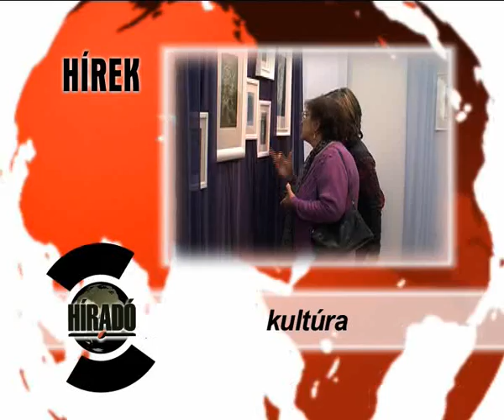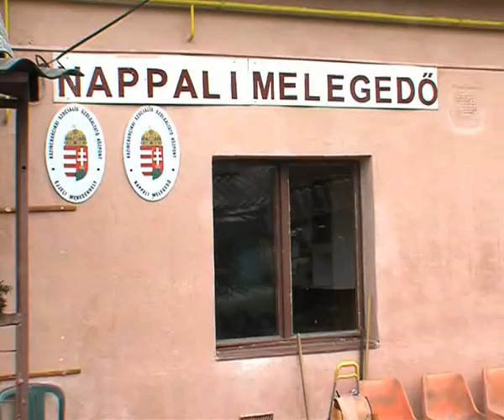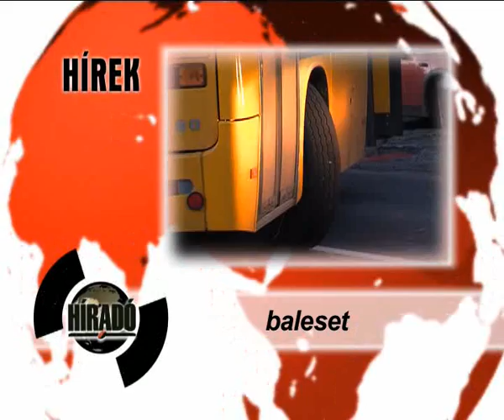KVTV - Híradó - 2014.12.11.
A Kazincbarcikai Városi Televízió (KVTV) híradója 2014. december 11.